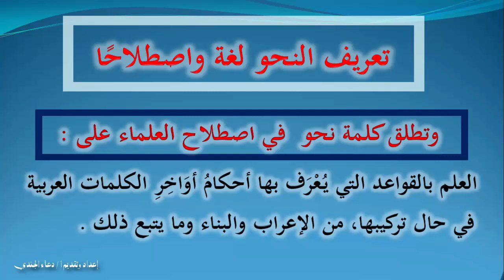تعريف النحو لغة واصطلاحًا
كلمة ( النحو ) - لغة -  تطلق في اللغة العربية على عدَّة معان , منها :
القصد : فيُقال : نحا ينحو الشيءَ وإليه , أي : مال إليه وقصده .
ومنها : الْجِهَةُ ، تقول ذَهَبْتُ نَحوَ فلاَنٍ , أي : جِهَتَهُ .
ويُقال : نحا نحوه , أي : سار على إثره وقلّده .
ومنها الشّبْهُ والمِثْلُ ، فيُقال : مُحَمَّدٌ نَحْوُ عليّ , أي : شِبْهُهُ وَمِثْلُهُ .
ويُقال : نحوتُ بصري إليه , بمعنى : صرفت .
وقد جمع بعضهم هذه المعاني في نظم ، فقال :
للنحو سبع معان قد أتت لغة  جمعتها ضمن بيت مفرد كمُلا
قصد ومثل ومقدار وناحية    نوع وبعض وحرف فاحفظ المثلا
وأظهر معاني النحو لغة وأكثرها تداولاً هو : القصد , وهو الأقرب للمعنى الاصطلاحي .
ومن ذلك سمي علم النحو بهذا الاسم ؛ لأن المتكلم ينحو به منهاجَ كلام العرب ويقصده إفرادًا وتركيبًا .
وتطلق كلمة نحو  في اصطلاح العلماء على العلم بالقواعد التي يُعْرَف بها أحكامُ أوَاخِرِ الكلمات العربية في حال تركيبها، من الإعراب والبناء وما يتبع ذلك .

يمكنكم متابعة الموضوع عبر مدونتي :

🔘 مرحبًا بكم في قناة ((( النبراس في اللغة العربية ))) - قناة متخصصة في علوم العربية .
إذا أعجبكم الفيديو لا تنسوا تسجيل إعجابكم بالضغط على زر " أعجبني " .. والاشتراك في القناة ,, وتفعيل زر الجرس على " الكل " ؛ كي يصلَكم كل جديد .. نافع .. ومفيد .. إن شاء الله .. ولا تنسوني من صالح دعائكم ..
اللهم إن كنت تعلم أن هذا العمل خالصًا لوجهك الكريم فتقبَّله منّي وأنت راضٍ عنّي يا رب العالمين .. ((( نسأل الله القبول ))) ..